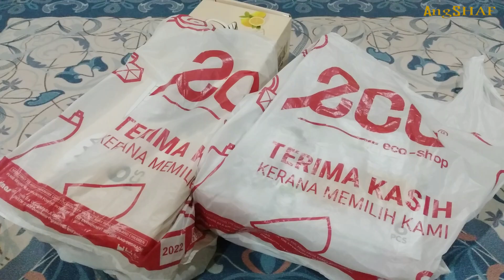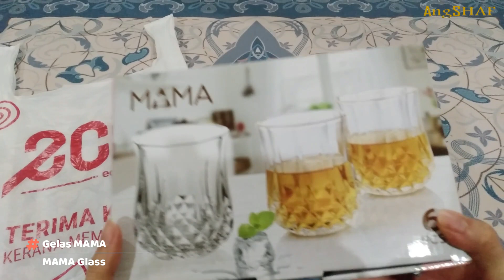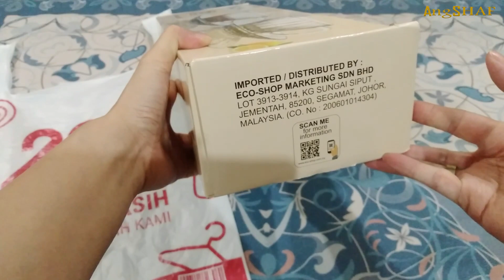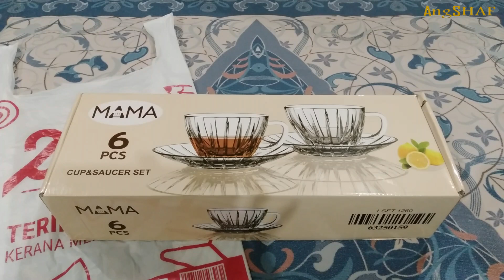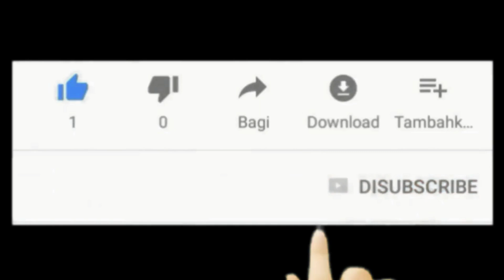Eco Shop Haul 9 - Glass, Cup & Saucer Set (Gelas, Set Cawan & Piring)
1. Gelas MAMA - MAMA Glass
2. Set Cawan & Piring MAMA - MAMA Cup & Saucer Set